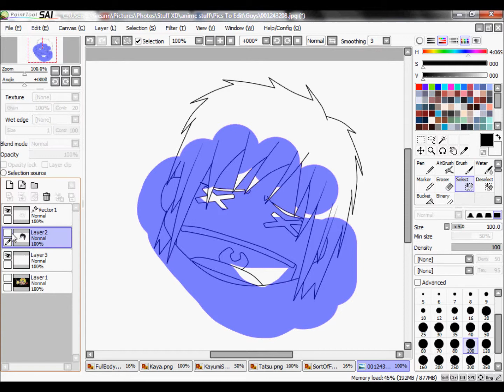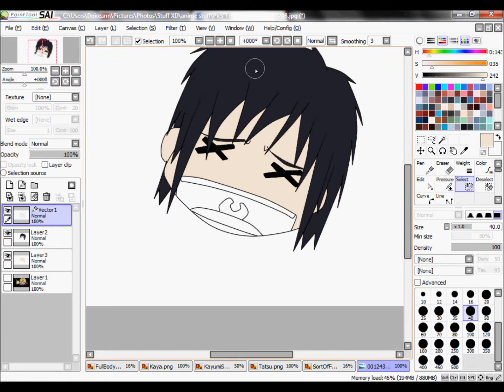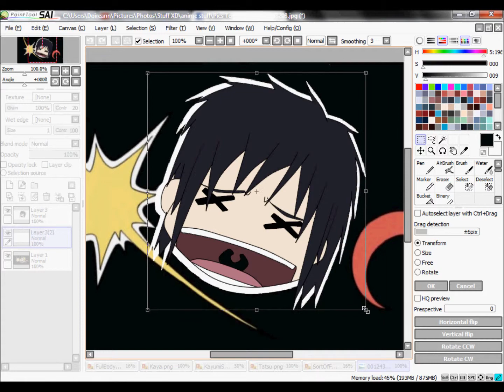.:Editing Tatsu:.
WHO WANTS TO SMACK THE BAKA ?!!?!?!?!?!?!? lol XD (baka is japanese for idiot if u dont know X3)
Songs:Bleed It Out :Linkin Park